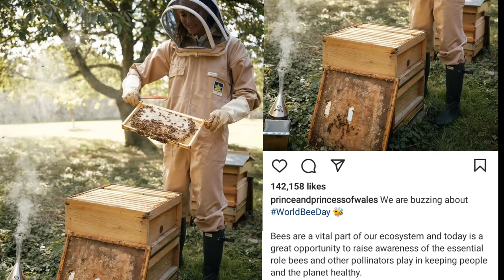How Princess of Wales, Kate Middleton tends to a beehive in a keeper's suit!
A newly released photo of the Princess of Wales has captured the royal enjoying the little-known hobby of beekeeping - a hobby she shares with her brother.

  The mother-of-three, 41, fully embraced the effort for World Bee Day by donning a beekeeper's suit as she visited a busy hive in the grounds of Anmer Hall on the Sandringham estate in Norfolk.

  The photo, taken by royal photographer Matt Porteous behind family photos of Prince William and Kate last year, shows the princess lifting a section of hive to collect honey.